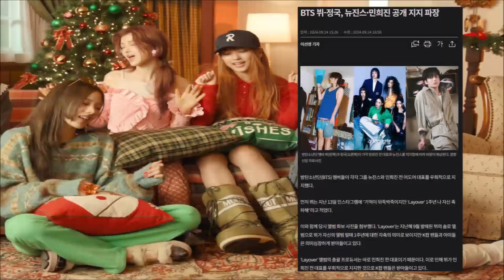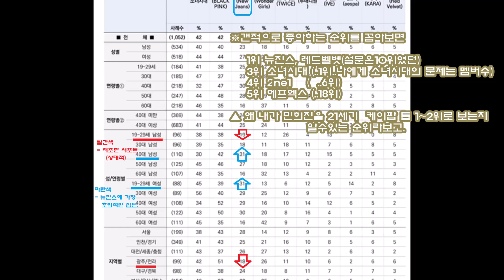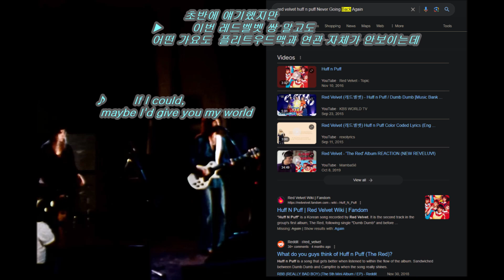방탄 정국이 뉴진스를 응원한 이유. 긴급라이브를 2회 보고 든 영감들..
목차
0:21 그녀들이 헐떡이는 이유 (이번 편 줄거리...단ㅇㄷ와 오컬트적 Nicks)

0:29 정국 문신         +  오늘의 매치 레드벨벳 - 'Huff n Puff'  (2015)과
            눈알 커버업               vs   'Never Going Back Again' (1977, Fleetwood Mac)

1:01 최근 21세기 최고 걸그룹 설문 분석. (뉴진스,레드벨벳..민희진)

1:31   레드벨벳 가사 중요 부분과
 플리트우드맥을 비교하며 이야기.(미스테리한 닉스와 Monster)

1:50 그녀들의 선택을 응원하며.
   맥과 아바의 연관성들..
  Fleetwood Mac - 'Go Your Own Way' (1977)  기타리스트 버밍엄과 닉스
          vs                                     그리고 크리스틴 맥비에게도 바치며..
      ABBA의 곡  'Does Your Mother Know' (1979)

그리고 Rush.

2:24 결론정리 &  [전작 장편 이번주 마무리] 건.

ㅡㅡㅡㅡㅡㅡㅡㅡㅡㅡㅡㅡㅡㅡㅡㅡㅡ
부모곡찾기 (표절거리멀고 원류알기..샘플링소스도 원류를 가진다. 혹시나 있다면 여러분들이 찾아주시길 )
, 정국 단월드 아님.(전시안 타투 커버업)